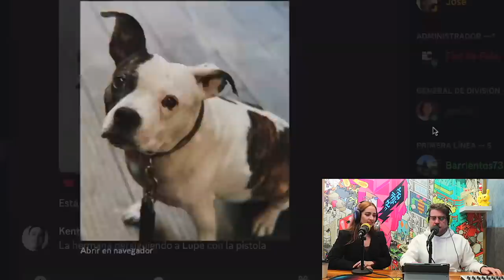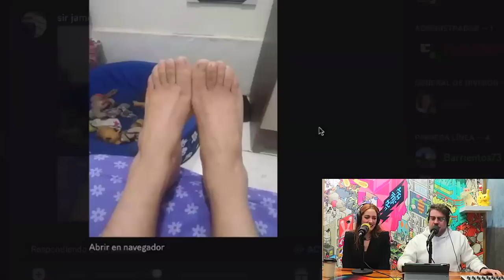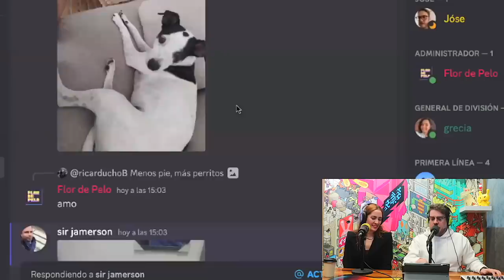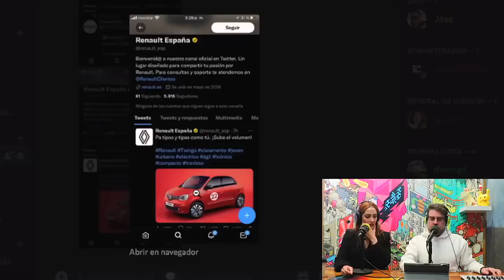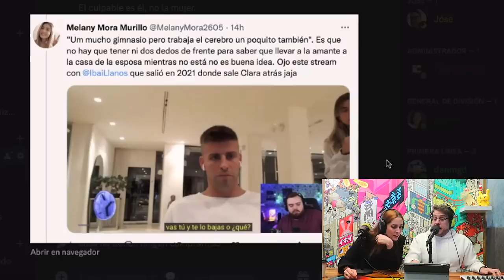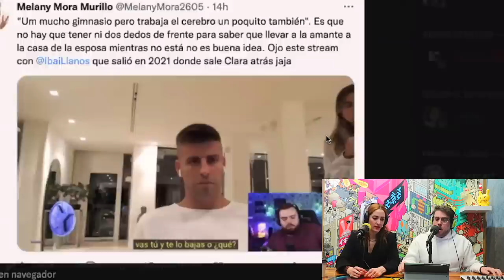🔥 Pa' tipos como tú 🔥 BIZARRAP SESSION Jóse Rafael Guzmán y Alexis de Anda REACCIÓN A SHAKIRA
00:00:00 Introducción
00:01:50 ¿Alexis de Anda hizo llorar a Jóse Rafael?
00:04:22 ¿Por qué Alexis de Anda quería dormir a su gato?
00:06:13 ¿Cuánto cuesta dormir a un perro en México?
00:08:28 Palabras para decir vagina en Latinoamérica
00:10:17 Los lunares secretos de Jóse Rafael Guzmán
00:12:36 ¿Cuándo te mandan a hacer una biopsia?
00:14:00 Maneras de revisar la próstata
00:16:00 ¿Qué es un hisopo de pene?
00:19:14 ¿Qué es el virus del papiloma humano VPH?
00:21:20 ¿La etapa de putería es necesaria?
00:23:42 ¿Cómo es la sexualidad a los 70 años?
00:25:50 ¿Qué pasa si tengo relaciones 3 días seguidos?
00:27:48 El ‘piquetón’ de Piqué
00:29:50 La intimidad entre Shakira y Piqué
00:31:40 ¿Es mejor tener sexo con o sin calcetines?
00:33:00 ¿Chupar los pies o los talones?
00:35:30 Silvia Patricia analiza la canción de Shakira
00:37:07 ¿Shakira con los illuminati o masones?
00:39:00 La crisis de los 40 años en hombres y mujeres
00:42:13 El caso de Shakira y Piqué según Vogue
00:44:19 ¿Es machista la nueva canción de Shakira?
00:46:18 ¿Piqué llevó a su amante a casa de Shakira?
00:47:57 ¿Es culpable Clara Chía?
00:49:50 El mensaje de fin de año de Shakira
00:51:38 Alexis y Jóse cantando como Shakira
00:53:36 ¿Shakira le hizo plagio a Briella?
00:55:40 Jóse Rafael Guzmán imita a Shakira
00:57:38 Beats parecidos al de Shakira
00:59:15 El aventón de celular de Bad Bunny

Hoy nuestra invitada especial es Alexis de Anda, comediante, actriz y pionera del stand-up en México, posicionada como una de las mejores podcaster del país y Latinoamérica.

Alexis como comediante tiene una forma muy elocuente de expresarse, con una gran habilidad para hacer de cualquier situación un chiste. Su talento le ha permitido consagrarse en el medio, trabajando en proyectos de Comedy Central Latinoamérica y Netflix.

Como elemento diferenciador, Alexis usa sus experiencias personales (lo bueno y lo malo) como un puente para generar identificación en quiénes la escuchan y se conectan con ella.

Durante este episodio conversamos desde un lado humano, empezando por los apegos a nuestras mascotas y lo difícil que es tomar la decisión de dormirlas cuando llegan a una edad avanzada. También, lo difícil que es recibir diagnósticos médicos o enfrentarse a consultas incómodas.

Aprendimos sobre qué es el virus del papiloma humano VPH y por qué es importante vacunarse para prevenir los contagios. Mientras que Jóse Rafael, nos contó las formas que existen para hacer un examen de próstata y a qué edad deberían asistir los hombres a su primera consulta.

Conversamos sobre la importancia de vivir la etapa de la putería en la vida adulta y el cómo debería ser la sexualidad a los 70 años. Mientras, Jóse nos compartió los sabios consejos de sus abuelos sobre el sexo.

¡CLARA-mente hablamos de Shakira!, y analizamos cada estrofa de su nueva canción para descubrir los mensajes “ocultos” del Sal-Piqué para Clara Chía, junto a nuestra EXPERTA en conspiraciones, Silvia Patricia.

Esta sesión sin lugar a dudas fue BIZARRA y esperamos que la disfrutes TANTO como Alexis de Anda cuando descubrió el talento oculto de Jóse Rafael Guzmán mientras imitaba a Shakira.

Y si te gusto...